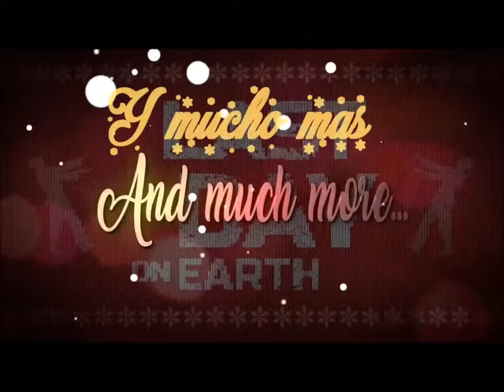Last Day on Earth: survival TRAILER